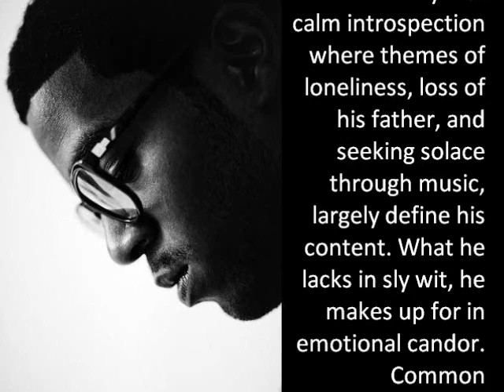Pursuit of Happiness - Kid Cudi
Kid Cudi is part of the new crop of younger MCs, including Asher Roth, Charles Hamilton, Bobby Ray, Mickey Factz and Wale, who are striving to bring lyricism and quality production back to the forefront. As a Kanye West protégé, hes making a strong start.